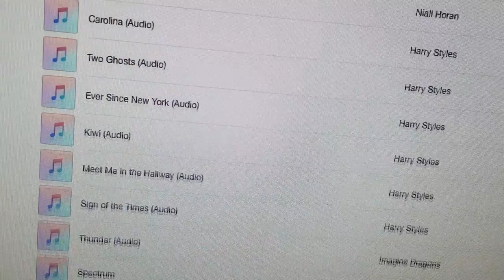Green Light and a Blue Dress || Vlog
I never know what to say here, hello.